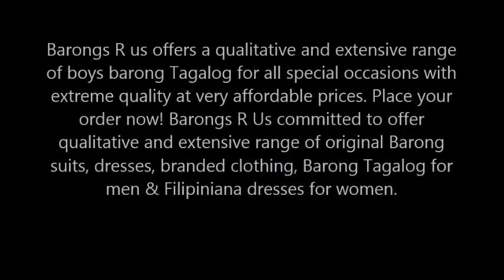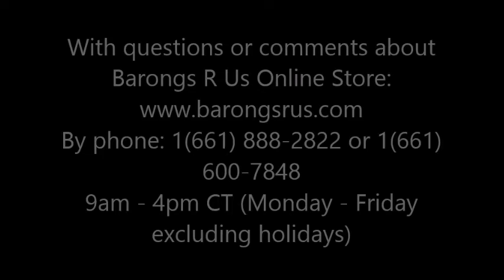Boys Barong Tagalog For All Special Occasions BarongsRus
Barongs R us offers a qualitative and extensive range of boys barong Tagalog for all special occasions with extreme quality at very affordable prices. Barongs R Us committed to offer qualitative and extensive range of original Barong suits, dresses, branded clothing, Barong Tagalog for men & Filipiniana dresses for women.

9am - 4pm CT (Monday - Friday excluding holidays)